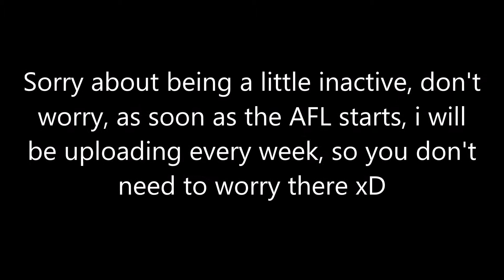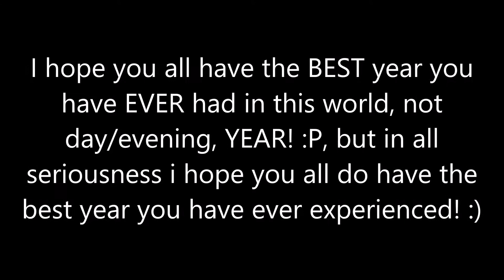Thanks For 450 Subscribers | Channel Update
Hey Guys! Welcome back to another video! Today is a thank you video but also a channel update, so leave your suggestions in the comment section below! :)